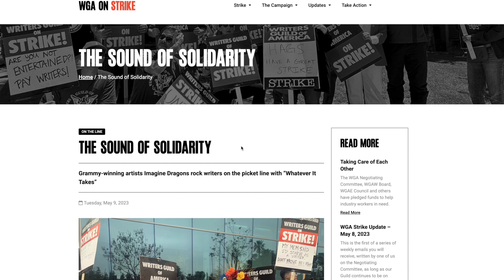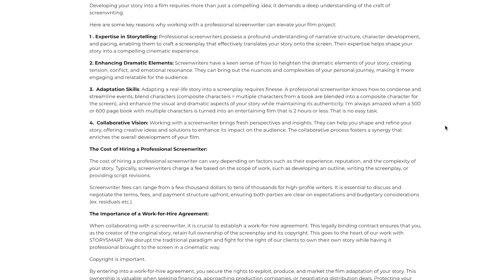Hire A Professional Screenwriter to Turn Your Story Into A Feature Film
In Hire A Professional Screenwriter to Turn Your Story Into A Feature Film, Ron Watermon, the Founder & CEO of STORYSMART details the benefits of hiring a professional screenwriter to turn your story into a feature film.  This is a short companion video summarizing the details in this blog post.

About STORYSMART

If you want to be remembered, share an amazing story on screen. Whether developing a brand for your business or preserving a family legacy, nothing is more powerful than a film that brings your story alive on screen and in our hearts.

While there are a lot of DIY apps out there to help you produce a video, no app will turn you into a great filmmaker. Telling your story well with video or film can be hard. You need the right skills and equipment, not to mention time, money and talent to do justice to your story.

STORYSMART helps you tell your story in the amazing way you deserve with our done-for-you premium filmmaking and video storytelling service. Using a nationwide network of talent, STORYSMART provides you an experienced television reporter or journalist filmmaker to tell your story professionally following our proprietary STORYSMART system.

STORYSMART provides a nationwide premium filmmaking storytelling service that empowers individuals, families, celebrities, small businesses, and other organizations to have their stories told professionally while still retaining their intellectual property rights.